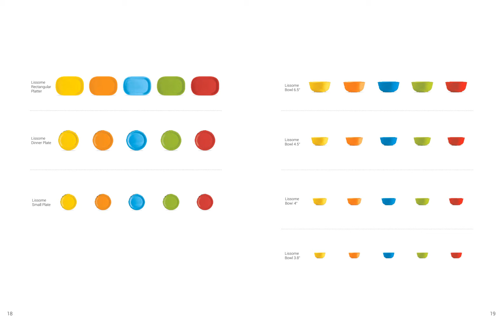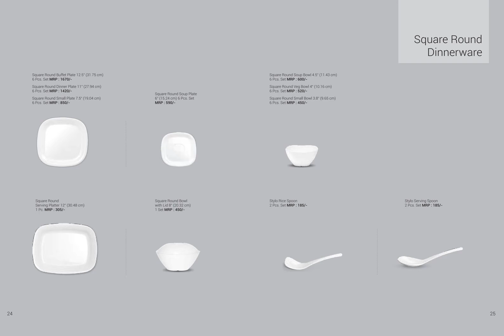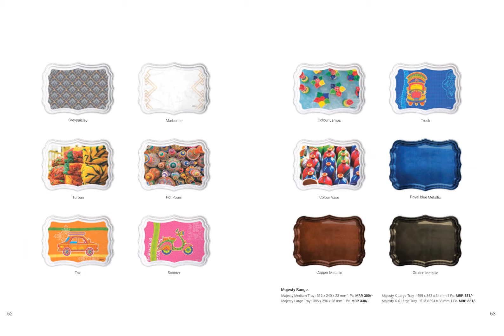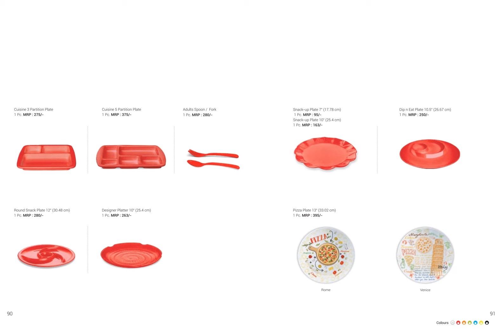Milton Melamine Products catalogue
Milton Dinner Plate

Milton Serving Plate

Milton Bowls

Milton Handi

Milton Dahivadda plate

To Buy Milton Thermosteel Flask

To Buy Milton Kettle

To Buy Milton Fridge Bottles

To Buy Milton Broom

To Buy Casseroles

To Buy Bucket Mop

To Buy waste Bins

To Buy Steel Water Cooler

To Buy Lunch Box

To Buy Milton Containers

To Buy Milton Bottle

To Buy Milton Egg boiler

To Buy in bulk any item